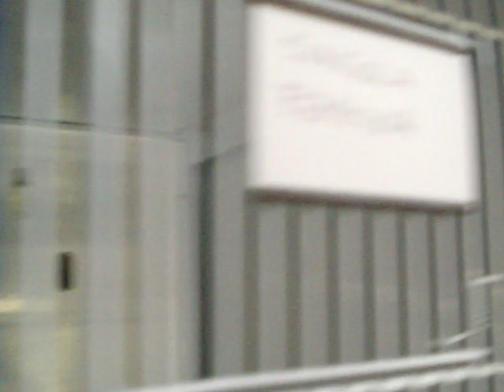canarini novelli di massimo ranieri preparazione alle mostre 2011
ciao mi kiamo massimo,sono appassionato di canarini,imparticolare di giallo mosaico,sono iscritto alla F.O.I. faccio mostre regionali internazionali campinati italiani..mi desta un fascino particolare di questi canarini,sono qui per farmi conoscere da tutti.. visitate il mio sito